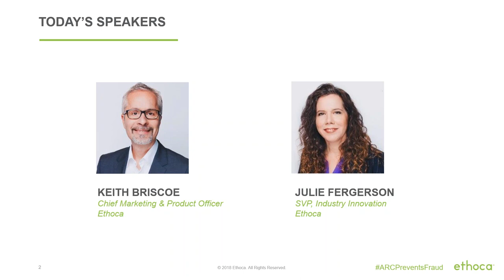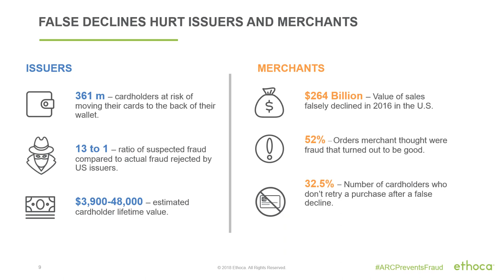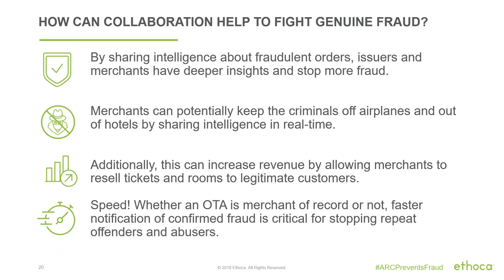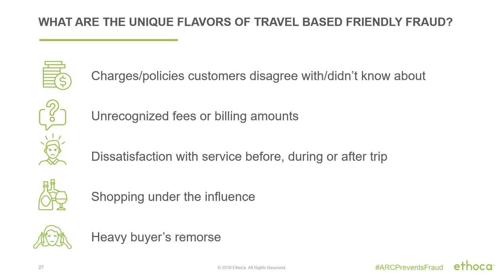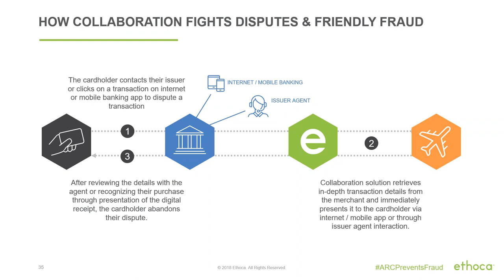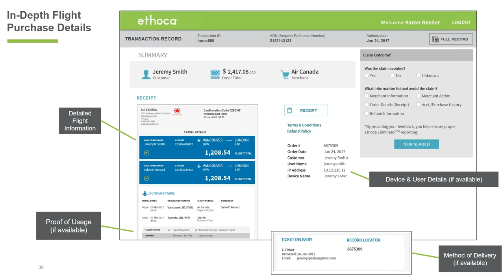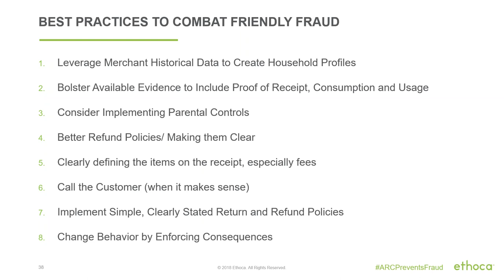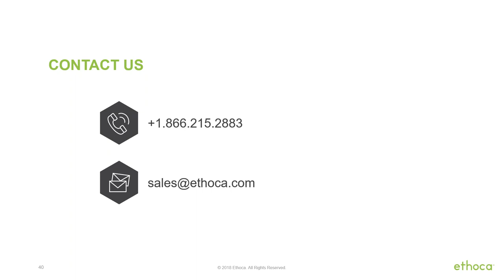Fight Fraud through Collaboration — Webinar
The air travel industry faces a unique set of e-commerce fraud challenges, including — but not limited to — last-minute bookings, tight margins, high false decline rates and a high-value, time-sensitive product that’s nearly impossible to recover. But travel sellers aren't alone in the battle against fraud, and they shouldn’t have to worry about turning away good customers.

Powered by the world’s largest card issuers and e-commerce merchants, collaboration networks can provide relief for the biggest problems faced by airlines, travel agencies, hospitality providers, car rental companies, cruise lines and more.

In this webinar, Ethoca's Keith Briscoe, accompanied by other airline fraud experts, will explain how collaboration networks operate and outline the many benefits for airlines and travel agencies.

For more information on how ARC helps to prevent fraud, please visit the ARC Fraud Prevention page for best practices, tools and resources,